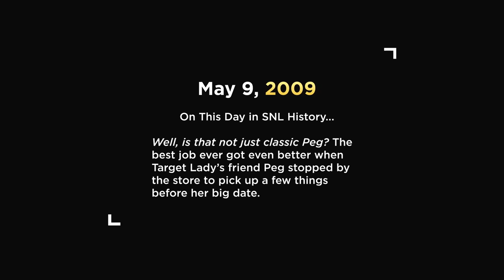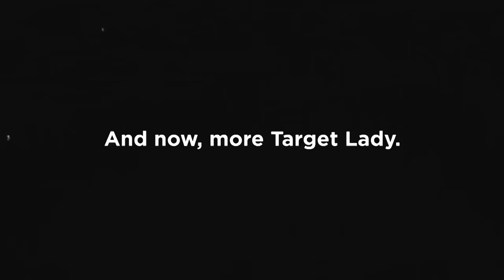This Day in SNL History: Target Lady and “Classic Peg”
On this day in SNL History, Target Lady (Kristen Wiig) listened to her friend Peg (Justin Timberlake) tell wild stories that are just “classic Peg!”